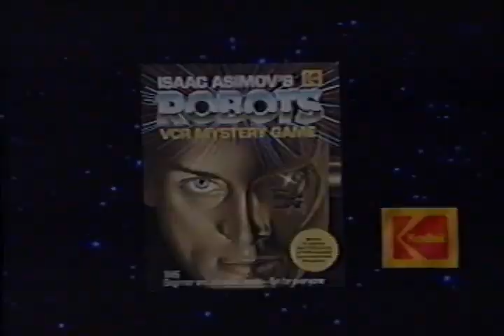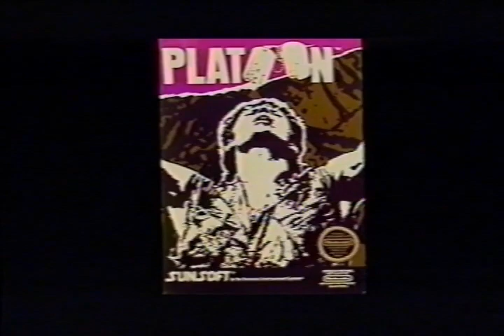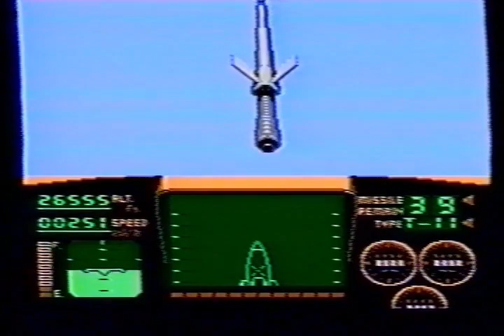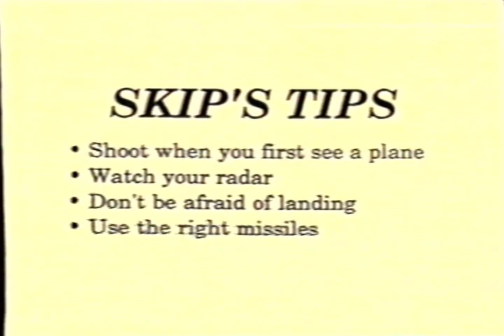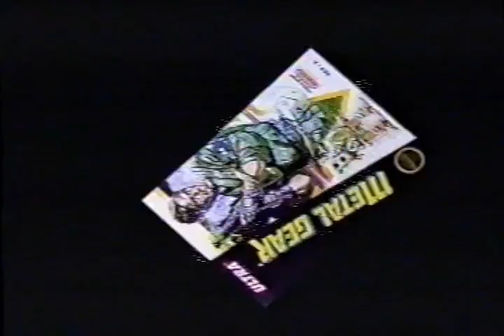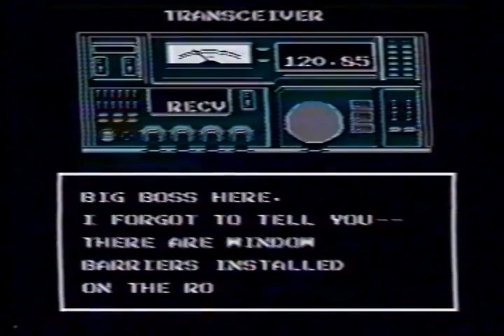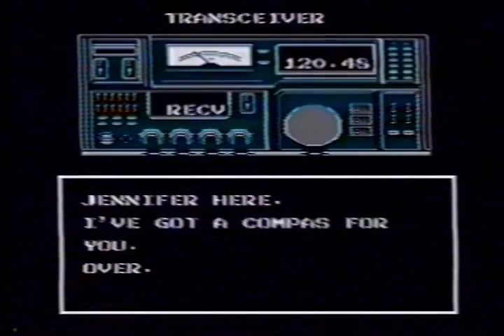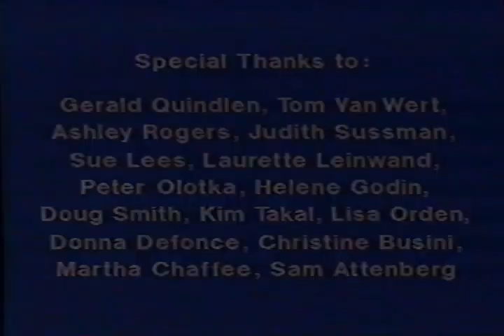CAT 172 0531: How to Score More Points on Nintendo Games (Yellow)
CAT 172 0531: How to Score More Points on Nintendo Games (Yellow) VHS